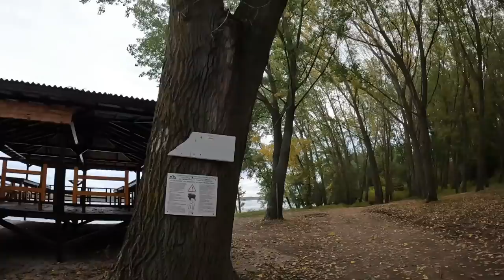КАК СЕ ЛОВИ ГЛИГАН ОТ ЛОДКА? ЩЕШЕ ДА СЕ УДАВИ за ПАРИ!!!Риболов на Распер на река Дунав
УСПЯХ да ХВАНА рибата на 1000-те хвърляния!

Taкъмите, които ползвам са:
► ВЪДИЦИ: